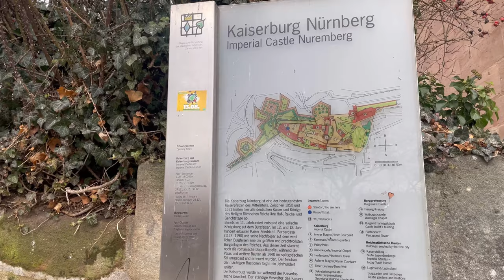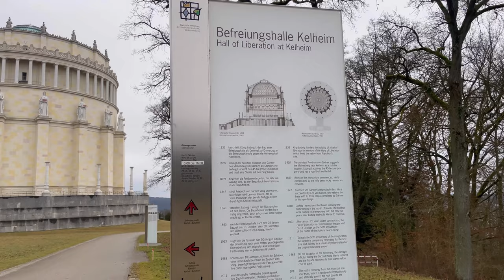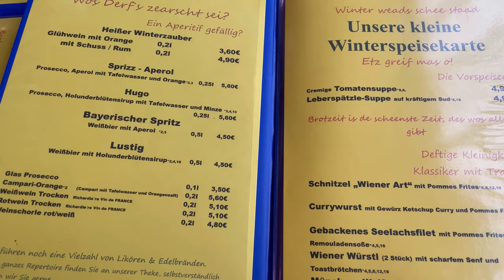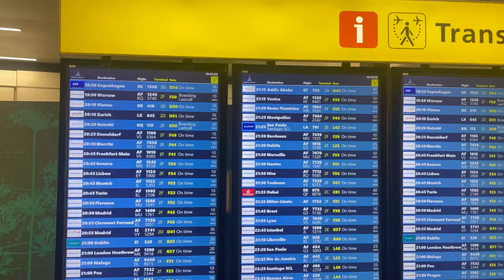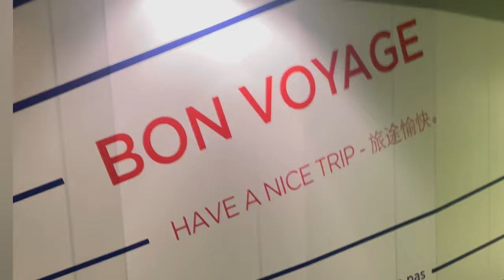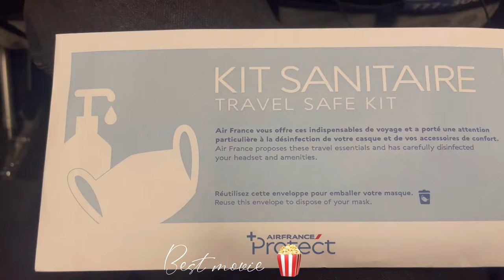Travel Vlog : last Germany vlog | let’s visit Nünberg , Kelheim and travel back to Botswana with me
Hey my loves let’s spend a few last days in Germany. Was a beautiful experience I hope you love it here . Also a little story time for my travel back to Botswana 🤣😂

If you enjoy my content please consider supporting the channel by :

costs you nothing but helps a lot